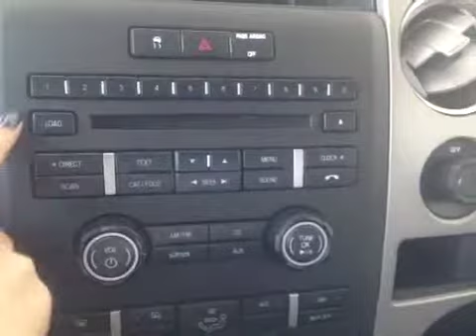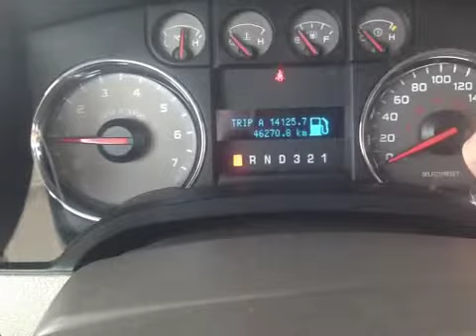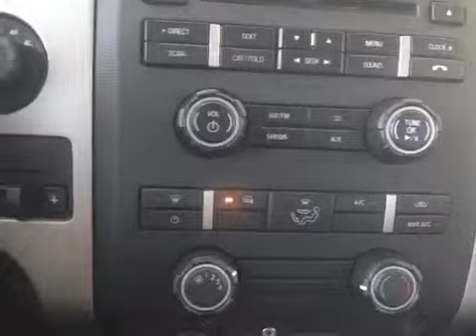2010 Ford F-150 4WD SuperCrew 145" XLT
This is a 2010 Ford F-150 4WD SuperCrew 145&quot; XLT with 6-Speed A/T transmission White color and Gray interior color.  This video is recorded and uploaded by cDemo Mobile Inspector